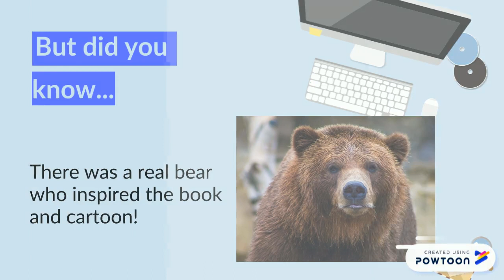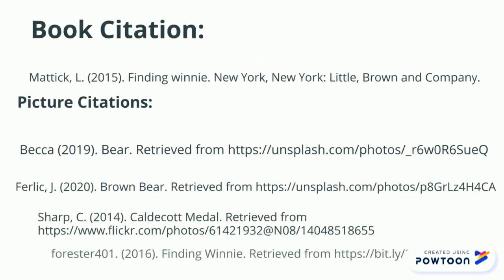Finding Winnie Book Trailer